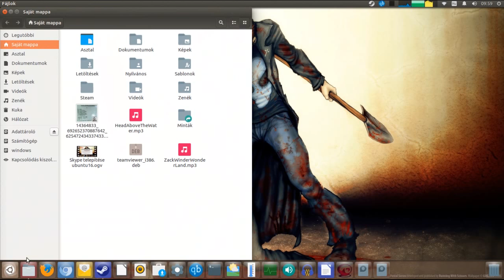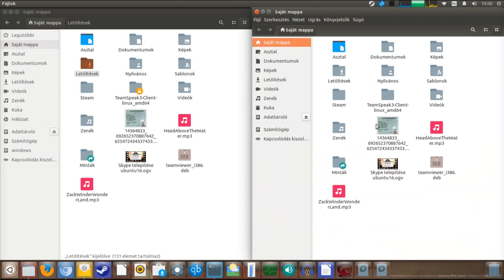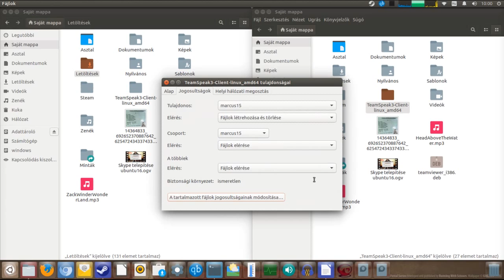TeamSpeak3 Ubuntu 16.04